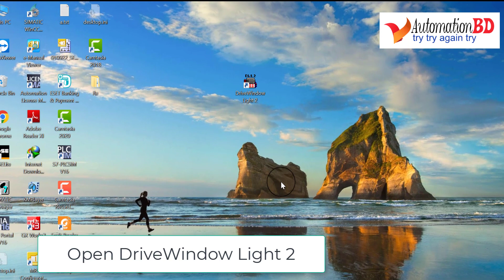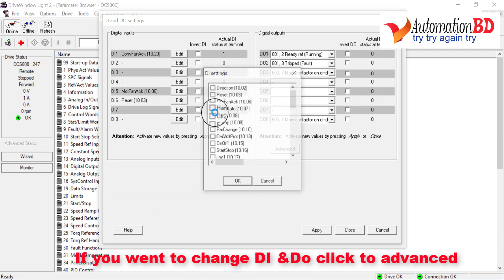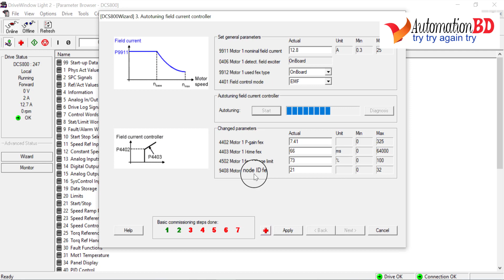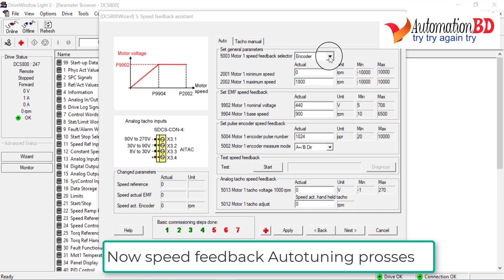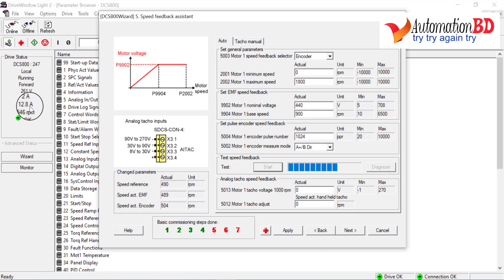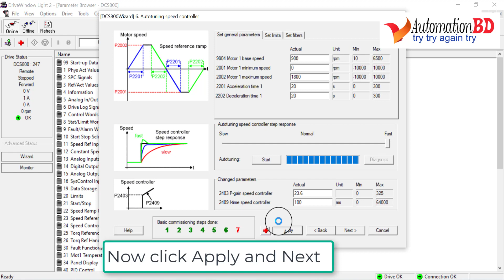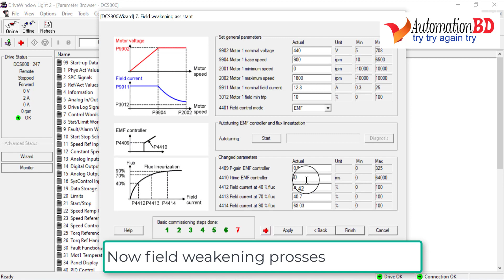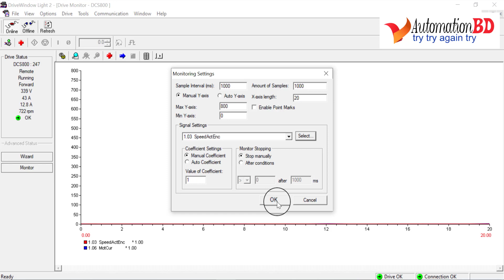How to Autotuning ABB DCS 800 DC Drive.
Today I will show you "How to Autotuning ABB DCS 800 DC Drive". Here you can learn ABB DCS 800 DC Drive autotuning full process. There I used ABB DC drive commissioning software Drive Window light 2. If you used  Drive Window light you can easily drive commissioning and tuning process.

If you have any question related to this video write in comment box bellow. If you like this video then hit the LIKE button, share it and also make sure you don't forget to subscribe my YouTube channel and press the ball icon for more upcoming awesome tutorials.